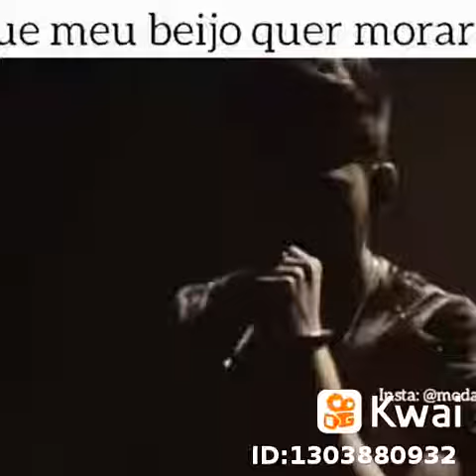2 de setembro de 2019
Nailton Mirian:...